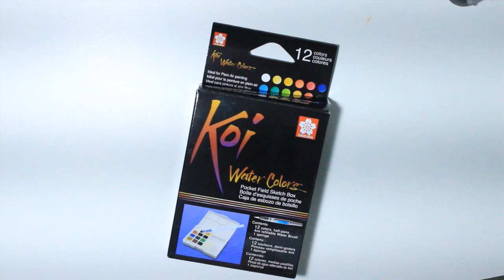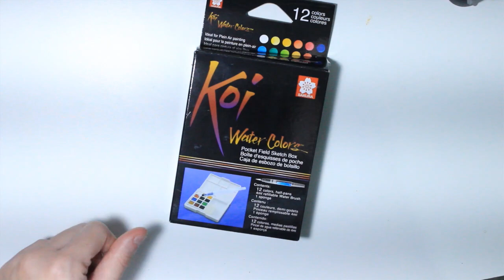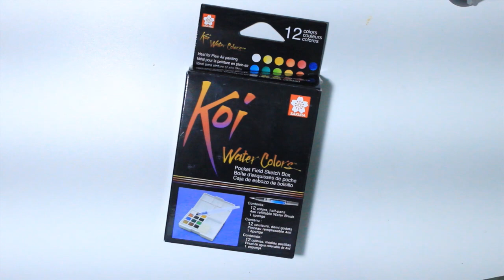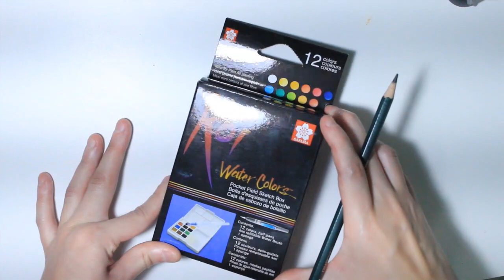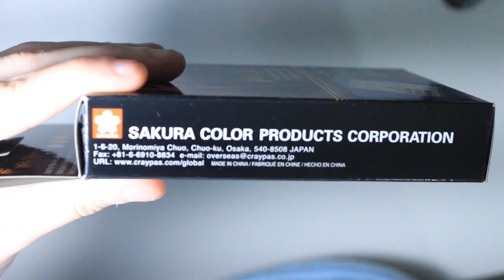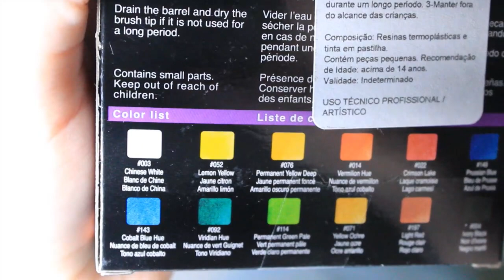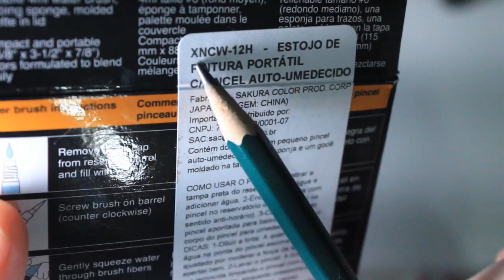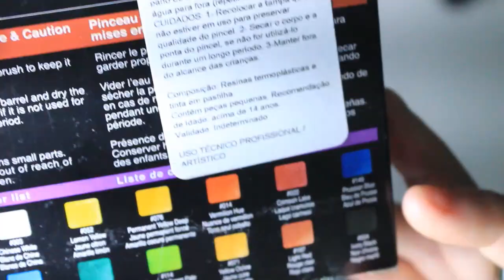Como é a AQUARELA de pastilha SAKURA KOI (escolar)?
Como TODOS os outros conteúdos deste formato, a 1ª parte do nosso vídeo é sobre a ANÁLISE DA AQUARELA EM SI, ou seja, analisar milimetricamente cada pedacinho da sua embalagem para identificar em qual possível categoria ela se encontra. Este vídeo é para aquelas pessoas que vão comprar o material online e não conseguem vê-lo realmente, seja pela falta de fotos nas lojas ou fotos ilegíveis. Neste vídeo, como citado no início dele, NÃO É sobre resenha, mas sim para identificar detalhes na embalagem que possa fazer diferença para quem for comprá-lo. Sempre relembrando que tudo o que eu falo em meus vídeos são baseados em meus conhecimentos e ponto de vista. Veja abaixo os links complementares que citei no vídeo. ;)
♥ Se você QUISER ou PUDER me apoiar financeiramente, me ajudarão à comprar NOVAS AQUARELAS para RESENHAR no meu Canal do Youtube! Acesse este link para me apoiar! :) Mercado Pago consegue fazer pix!